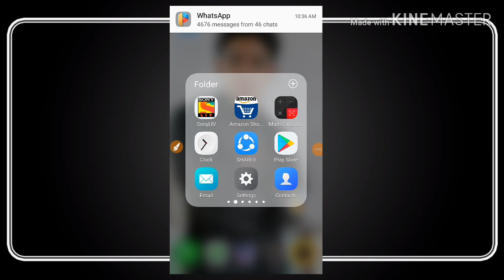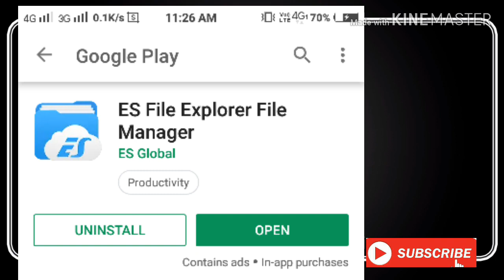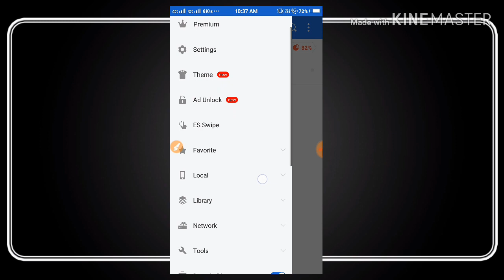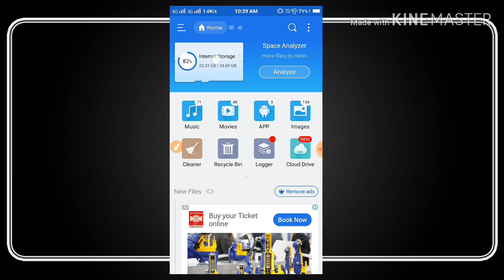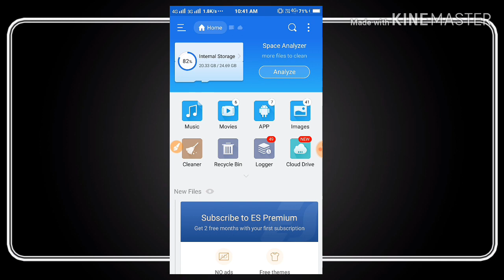कोणाचेही Whatsapp Status Download कसे करावे | How To Download Whatsapp Status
या विडिओ मधे मी आपल्या मित्रांनी त्यांच्या Whatsapp ला ठेवलेले Status आपण आपल्या मोबाईल मधे कोणत्या प्रकारे Download करु शकतो ते दाखवले आहे.